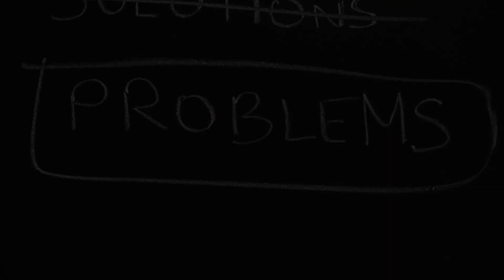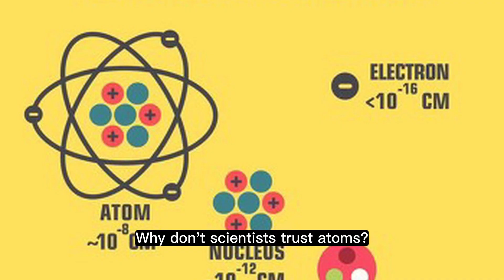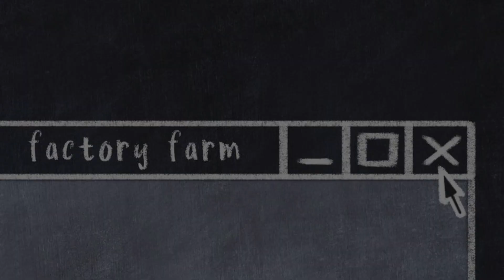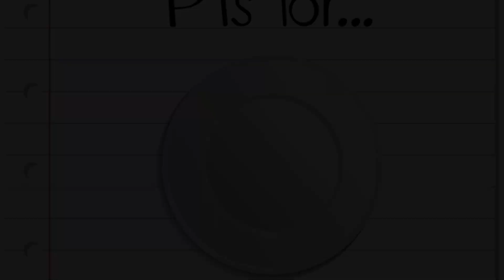Quick Laughs: A Collection of Punny Jokes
Welcome to "Quick Laughs: A Collection of Witty Jokes"! Gear up for a dose of humor with this array of jokes that are guaranteed to tickle your funny bone. From classic puns to modern-day jests, there's something for everyone in this compilation! Whether you're looking to brighten up your day or just in need of a good chuckle, you've come to the right place. Hit play and dive into the fun! 🤣